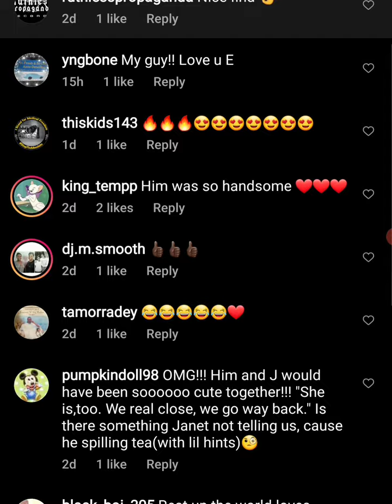NEW Rare Eazy-E interview clip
shout out to Britney_ruthless_Original on instagram for posting it up.